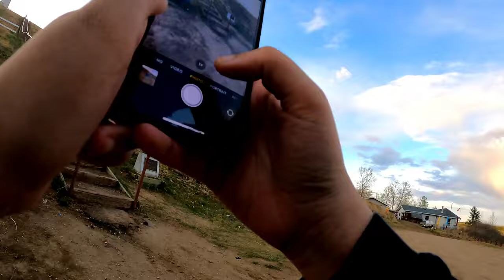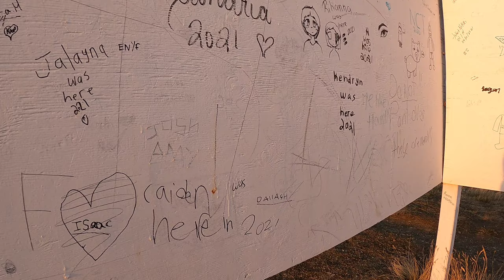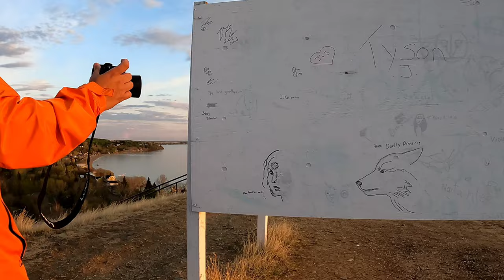Jackfish lake Saskatchewan in 2021 4K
This video is about i am taking my family to  cabin on Jackfish lake SK (Battleford provincial park)
from Saskatoon its 171 km first you have to travel towards North battleford on hwy 16 west and then SK 4 North and you will arrive at the town of Cochin SK which is very close to Provincial Park and 2 lakes Jackfish lake and Murray Lake.